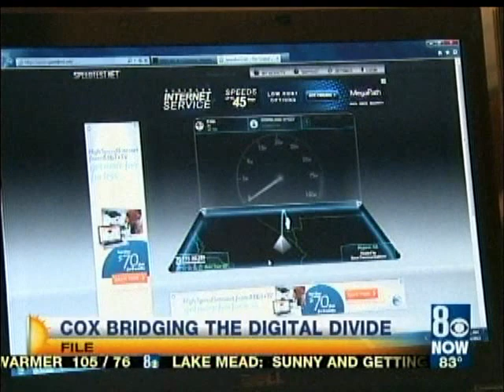Cox Las Vegas launches new initiatives targeted at bridging the digital divide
Original broadcast on KLAS Channel 8 (CBS), June 26, 2013 - During a press conference, Cox Communications-Las Vegas announced two community initiatives involving technology: the launch of Connect2Compete (C2C) and the unveiling of two Cox Tech Centers at the Boys & Girls Clubs (BCGs).